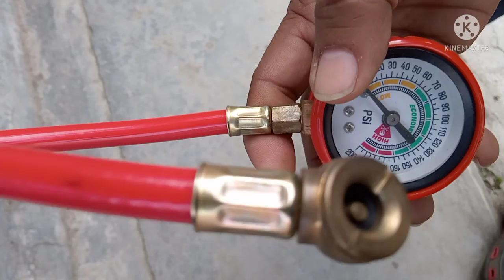Ye ek choti se cheez aapke bahut paise bachayegi.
agar aap Kisi bhi vahan ka istemal Karte Hain FIR chai vah two wheeler Ho three wheeler four wheeler Jyada chakke wala Ho diesel aur petrol Ho Ya cng ka Ho Ya battery ka Sabhi Mein tyre to Jarur hote hain aur tyre Mein Rakhna padta hai tyre pressure is pressure Mein kam ya Jyada hone per na to aap ki gadi ka Achcha mileage Milta hai aur Kai bar maintenance Main Bhi Jyada kharch aata hai to sahi Tyre prashn aapane ke liye ham log Aksar petrol pump Jaate Hain Ki Dukaan per jakar Raksha per jakar pressure check Karvate hain aur Kai bar check karvana bhi Bhul Jaate hain lekin Sahi pressure Rakhna bahut Jaruri Hota Hai Aise Mein Jaroori hai ki ham log Ek tyre pressure Apne Ghar per rakhen joki surakshit bhi Rahega Sahi bhi Rahega aap Jab Bhi Ghar Se nikale super tyre pressure check Karle Tu usse vah kya ki aapko Sahi mileage Milega Gadi ke shocker Suraj Hi Rahenge Aap Ko jhatake Nahin lagenge gadi ka maintenance kam Hoga aur mileage bhi achcha Milega aur Bahar main aapko jo paise kharch Karne padte hain tyre Hawa ke paper check karne ka vah bhi nahin karna padega time management aur Lambe Samay Tak Ka Sath dene wala Aaj Ek aise hi tyre pressure gauge car unboxing Mein karne ja raha hun